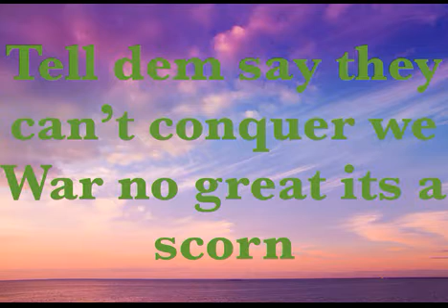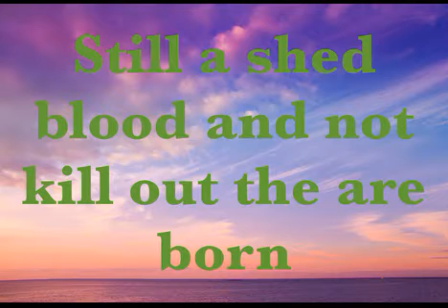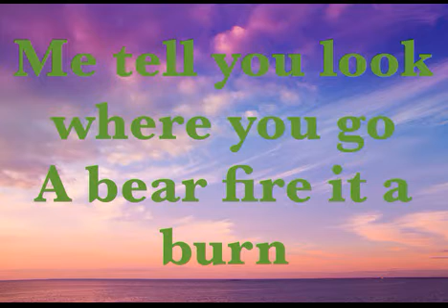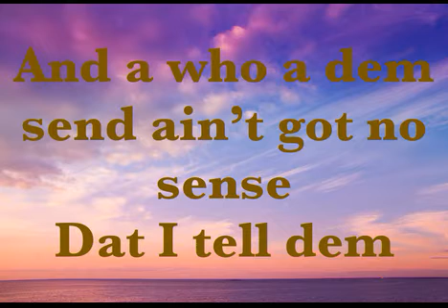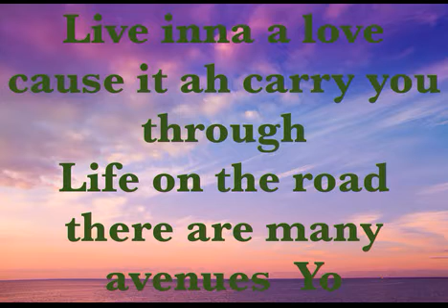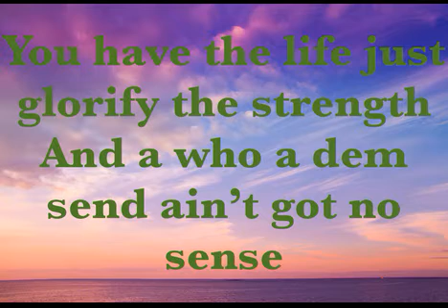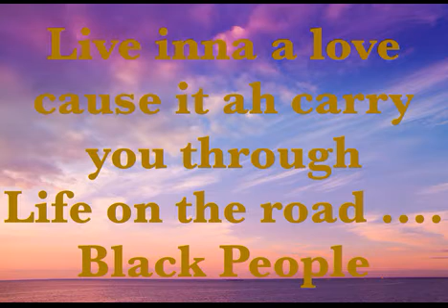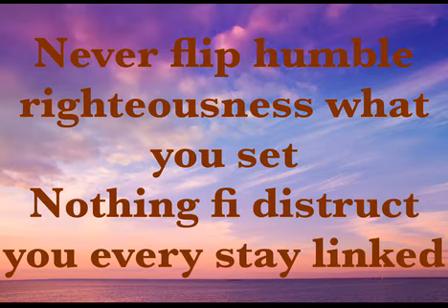Sizzla Live In Love Digital Fashion Riddim 2017 TCEV